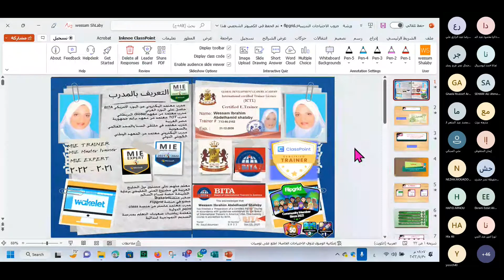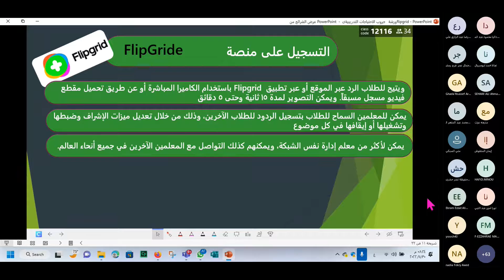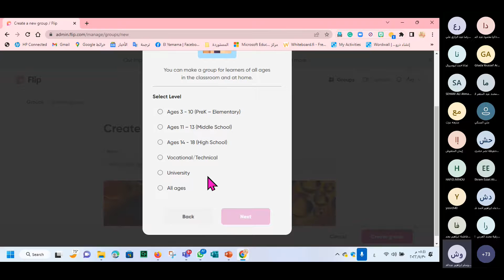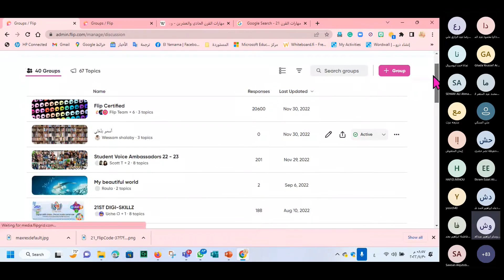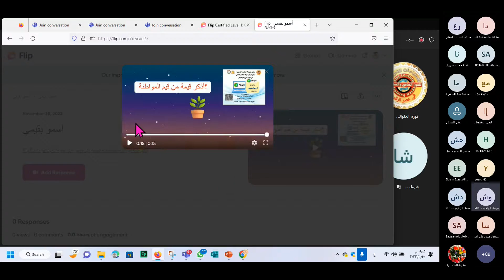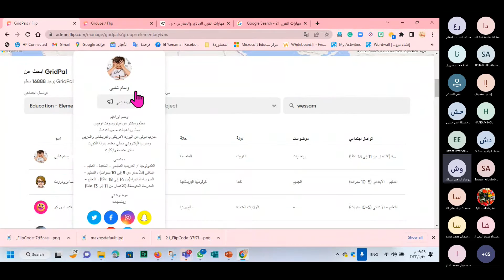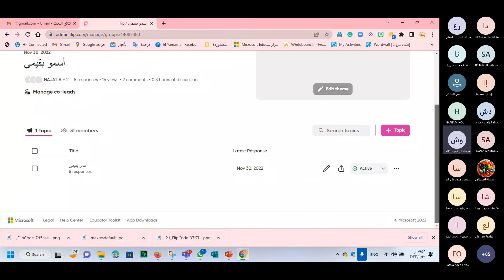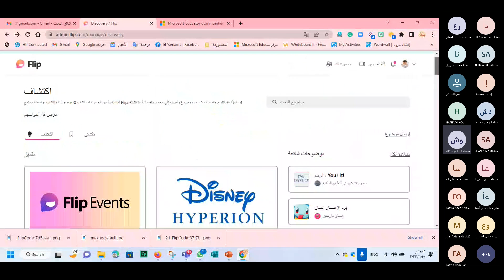(180) محاضرة flipgridللاستاذة وسام ابراهيم